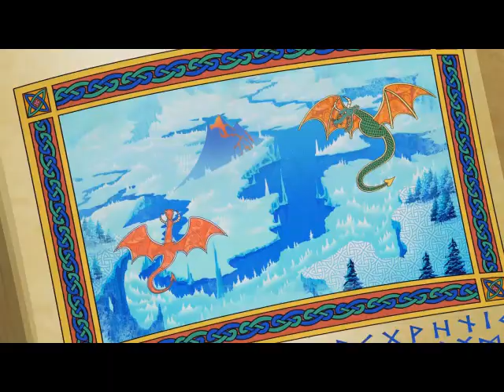Oggy and the Cockroaches - Live Christmas Compilation CRAZY ACCELERATION 2